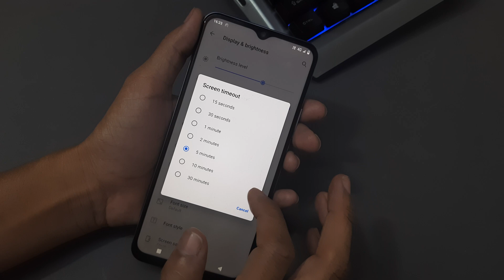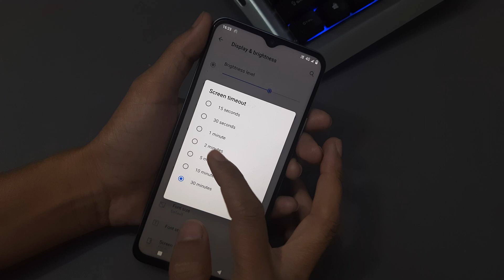How to Increase Screen Timeout in Vivo Y31 | Vivo Y31 me screen timeout kaise badhaen